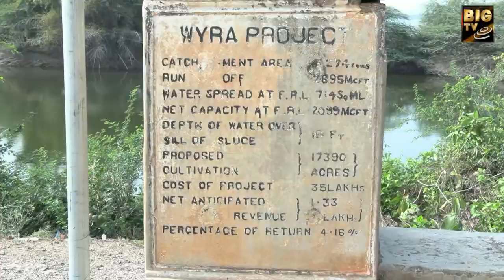వందేళ్లు పూర్తి చేసుకున్న నిజాం నిర్మాణం.. వైరా రిజర్వాయర్.. | Khammam Wyra Reservoir | BIG TV